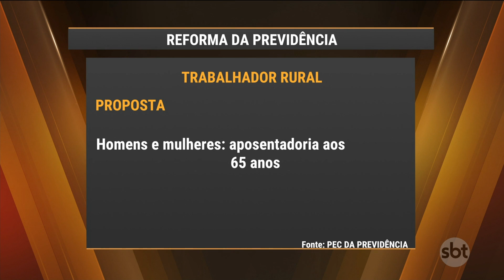SBT PARÁ (08.12.16) Trabalhadores rurais criticam a reforma da previdência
Lideranças dos trabalhadores em agricultura do Pará se reuniram para discutir as propostas de reforma na previdência social, que estão em discussão no Congresso Nacional, em Brasília. Quem se dedica há anos no trabalho no campo critica as mudanças, que vão aumentar o tempo de contribuição para o INSS.